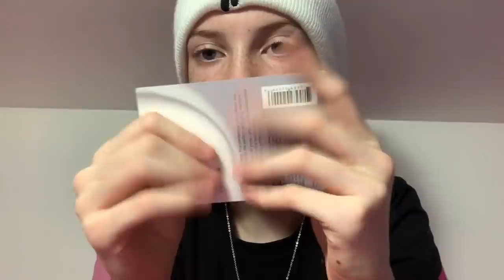skincare and makeup samples ASMR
🎧Enjoy with headphones🎧

I hope you loved this video! Have a wonderful morning, day or night❤️ Make sure to give a like if you want to🧡Subscribe so we can hit 75k💛 Turn on notifications so you know when I post💚 Comment anything nice or make someones day💙 Or you can comment suggestions💜

{What is ASMR?} Google research:
Autonomous sensory meridian response (ASMR) is a term used for an experience characterised by a static-like or tingling sensation on the skin that typically begins on the scalp and moves down the back of the neck and upper spine.
My comments about ASMR:
Also ASMR is basically different sounds that help you relax, sleep and study. It also helps a lot if you are stressed! Also, ASMR helps different “disorders” like depression, insomnia, panic/ panic attacks and anxiety.

Do you listen to ASMR at night? Do you get tired of having the earbuds hurting your ears when you’re on your side? Well I’ve been in LOVE with these Sleepphones. Check them out here➡️

Twitter › unknowntinglesWeb resultsUnknownTingles ASMR (@unknowntingles) | Twitter

(If you make an edit of me on Instagram, make sure to tag me and I’ll like, follow and repost it on my story!)
Please use the hashtag unknowntinglesasmr if you make something for me!! It’s just my name so it’s easy to remember!